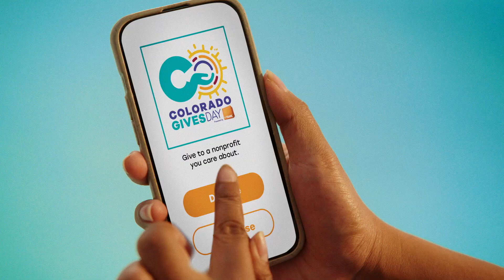Colorado Gives Day - Give To What Matters To You :15 ENG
On Colorado Gives Day, you can give to what matters most to you. Choose from 3,400+ nonprofits on easily the best day to give.
:15 English